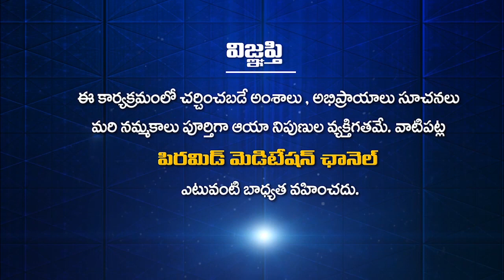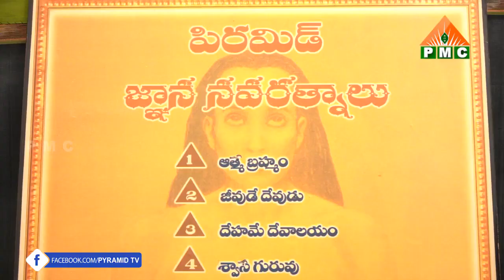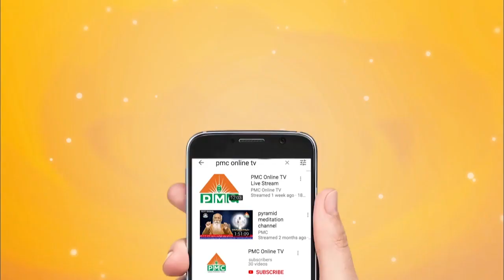Wonderful Benefits Of Wearing Crystals Siri Crystals Work Shop Siri Vege PMC Telugu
"Crystal Empire" channel will give you complete information about:-